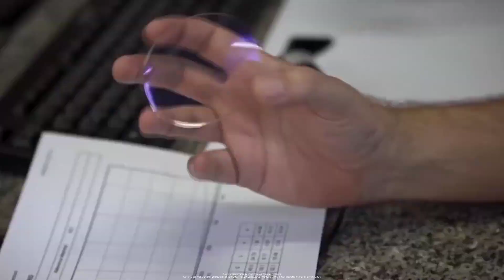Impulse vs Sovereign Nation Echo Combat Flamingo League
Echo Combat Flamingo League (ECFL)